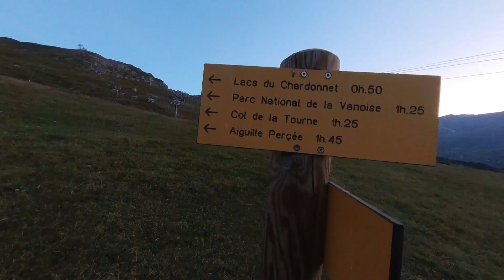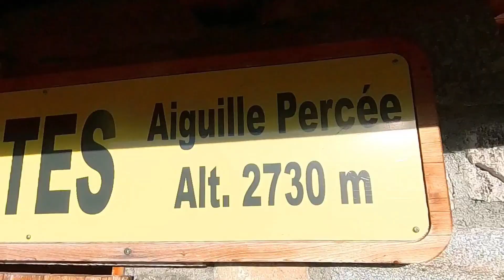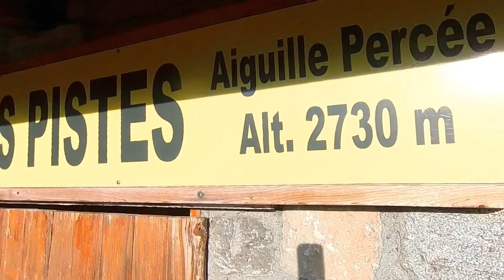Vol rando - Aiguille Percée - Tignes